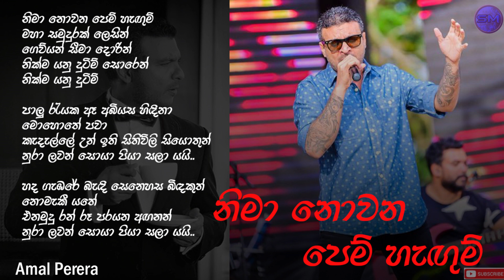Nima nowana pem hangum නිමා නොවන පෙම් හැඟුම් - Amal Perera